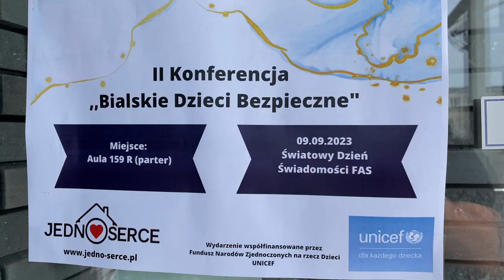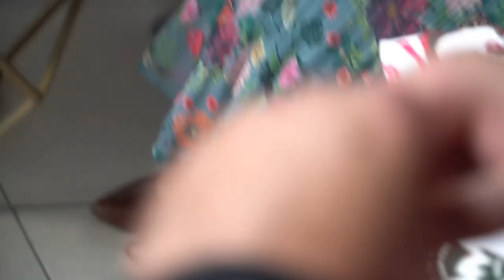II Konferencja „Bialskie dzieci bezpieczne” w Akademii Bialskiej| Radio Biper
9 września w Akademii Bialskiej odbyła się konferencja pod hasłem "Bialskie dzieci bezpieczne" zorganizowana przez Stowarzyszenie Rodzicielstwa Zastępczego "Jedno Serce". Wydarzenie odbyło się w ramach Światowego Dnia Świadomości FASD.